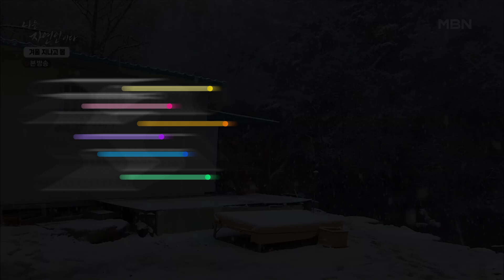[나는자연인이다] [496-2] 4월에 눈이 쏟아지는 진풍경 속에서 먹는 시래기 라면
나는 자연인이다 496회 220406 방송